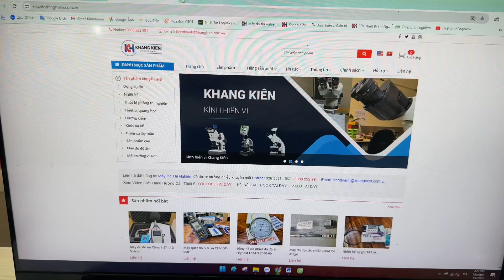Máy đo độ ẩm gỗ Delmhorst RDM3 Dạng Kim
Máy đo độ ẩm gỗ Delmhorst RDM3 Dạng Kim là máy đo độ ẩm gỗ được sản xuất tại Mỹ. Thiết kế máy nhỏ gọn kết hợp với valy đựng máy gon nhẹ thích hợp để cầm mang đi hiện trường. Với thang đo từ 5%-60& và đo được lên đến 69 loại gỗ. Kết quả lưu trữ lên đến 1400 là sự lựa chọn tuyệt vời cho những công ty sản xuất gỗ.